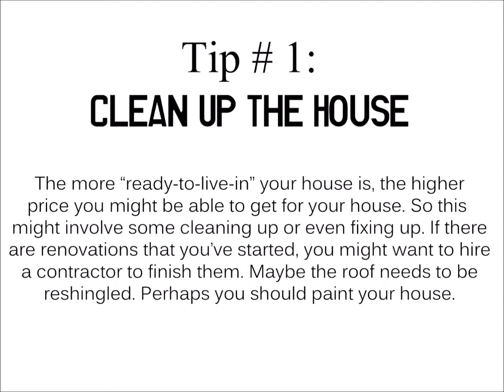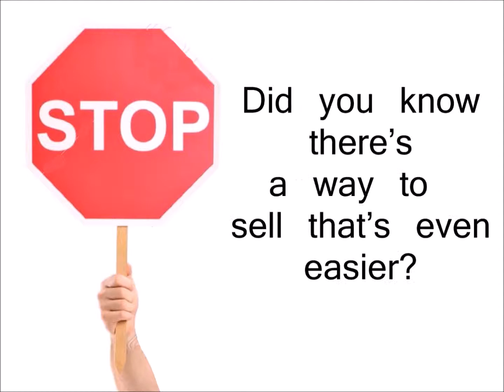Tips Sell House Fast Upper Marlboro | We Buy Houses Upper Marlboro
How To Sell Your House In Upper Marlboro MD Without A Real Estate Agent

In this blog post you’ll learn our best 3 tips about how to sell you house fast off market in Upper Marlboro MD without a real estate agent.

Here are 3 tips about how to sell you house fast off market in [market] without a real estate agent: